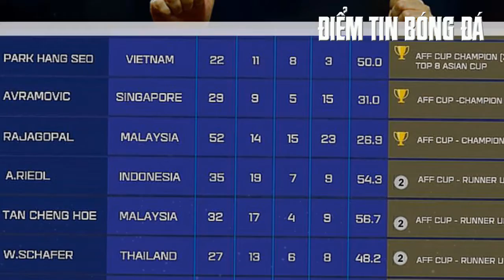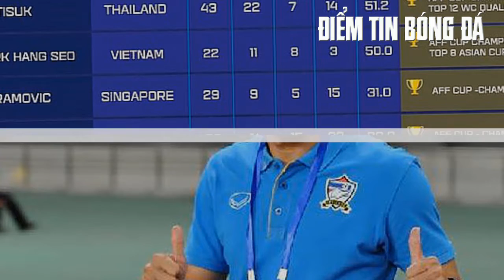Kết Quả HLV Vĩ Đại Nhất ĐNÁ: Thầy Park Đứng Sau Kình Địch Khu Vực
🏆Anh em đăng ký thêm kênh TRƯỜNG BÓNG ĐÁ để cập nhật thêm tin tức mới nhé